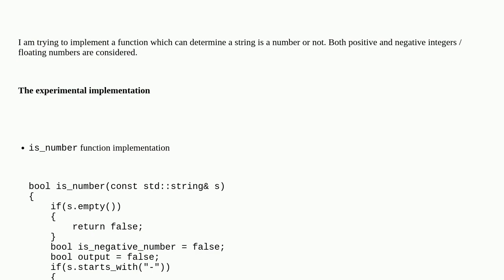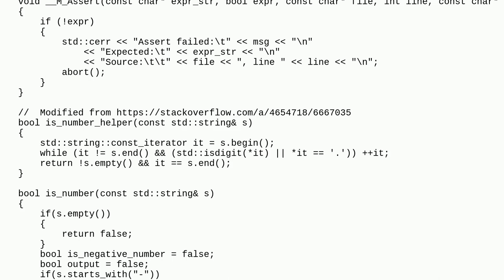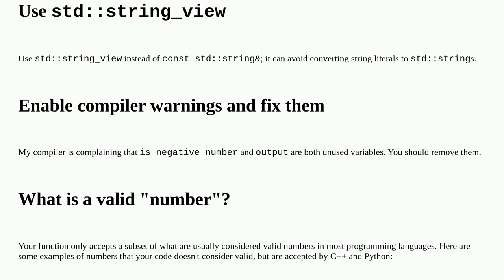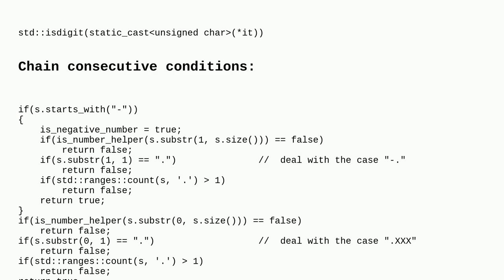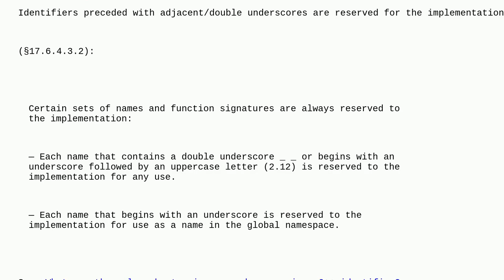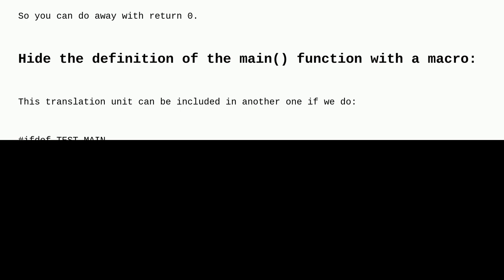Codereview: is_number Function Implementation in C++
is_number Function Implementation in C++

A special thanks goes out to the awesome community

  reinventing-the-wheel c++20 c++ strings parsing